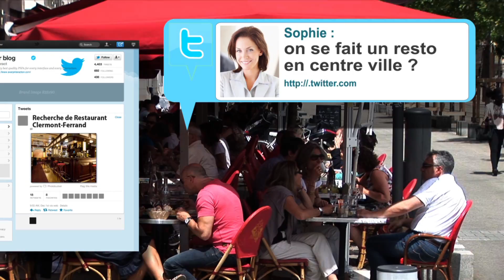Videos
Quelques références de clips